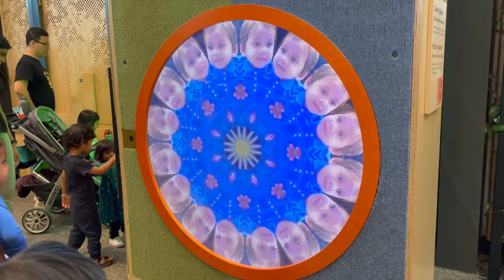Farisha Faiyaz - September 2023